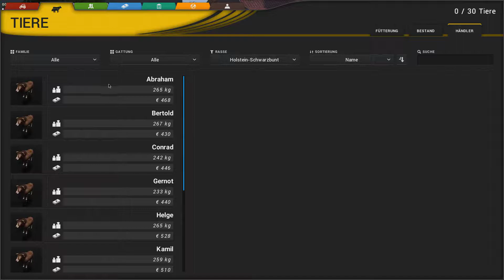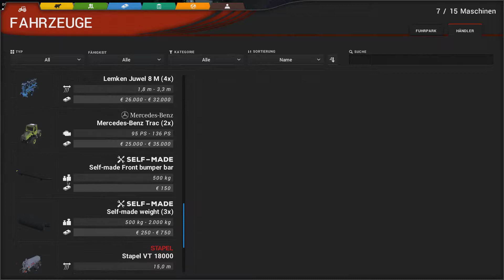Cattle an Crops Gameplay (Tiere bestellen und abholen) #06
Lets Play zu Cattle and Crops...
Tiere bestellen und abholen...